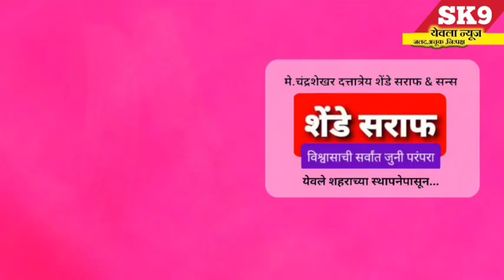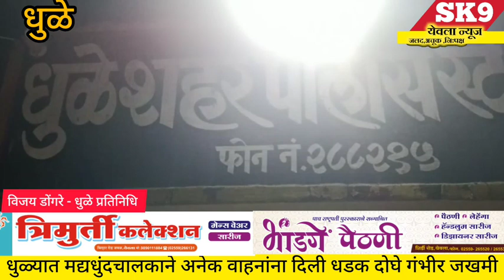"धुळ्यात मद्यधुंदचालकाने अनेक वाहनांना दिली धडक दोघे गंभीर जखमी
dhulelivenews crime "धुळ्यात मद्यधुंदचालकाने अनेक वाहनांना दिली धडक दोघे गंभीर जखमी